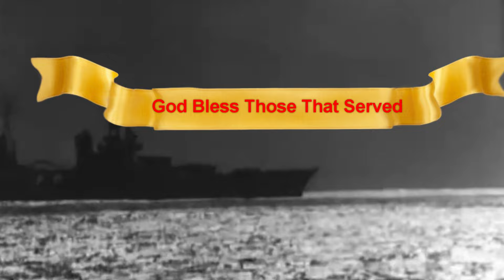Thank You! D-Day 80th anniversary commemoration of Normandy invasion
Thank you you for your service. God Bless.